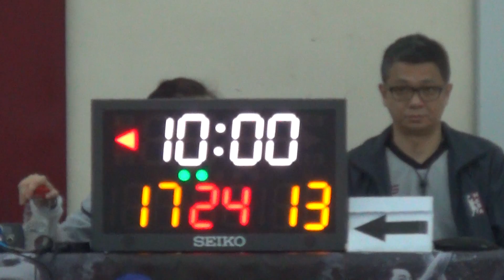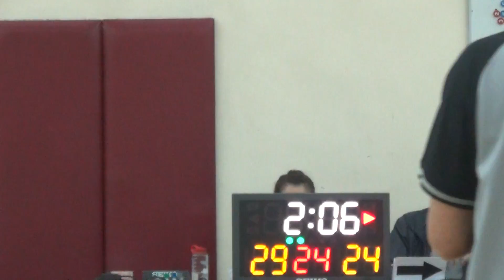7th WBL 18 06 2016 GAME 2 Monster vs CSU Part 2